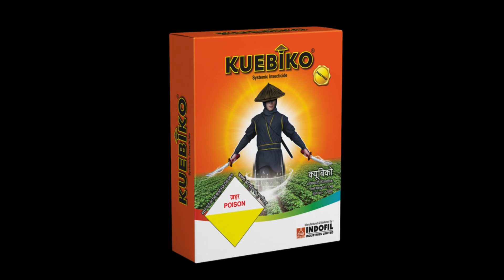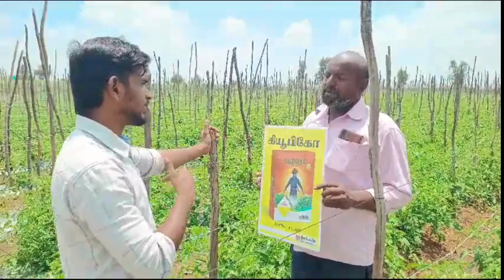கியூபிகோ கட்டுப்படுத்தும் பூச்சிகள் வெள்ளை ஈ, பச்சைத்தத்து பூச்சி, பேன் மற்றும் செம்பேன்